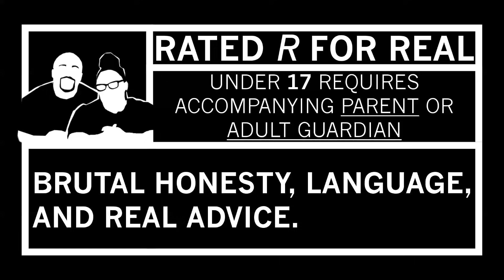Big Mouth 1x6 REACTION {Pillow Talk}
omg yall this episode of Big Mouth. no words lmao

Married2thereal
3418 State Hwy 6 South
Box 259